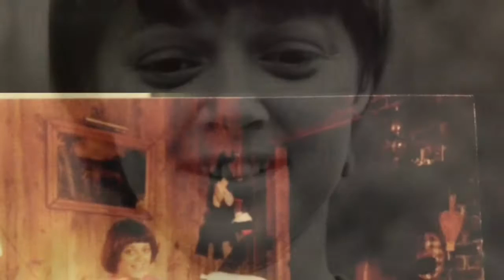My Movie 4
Moms memorial video